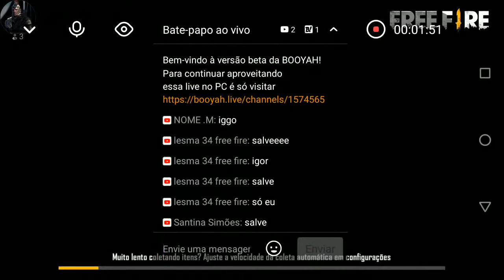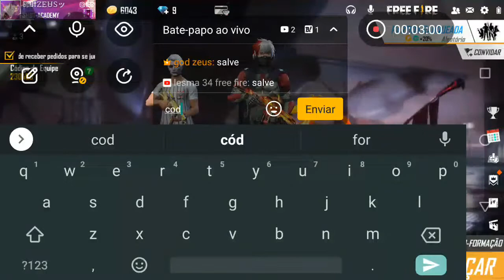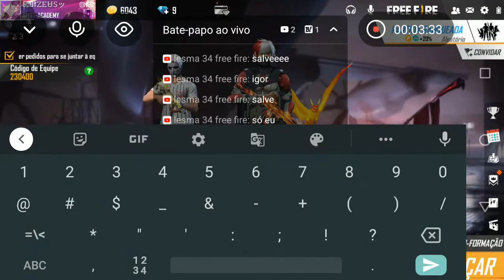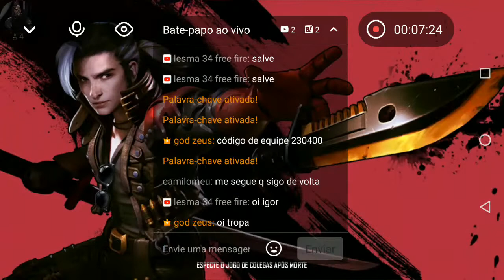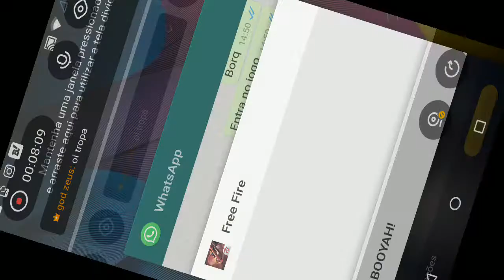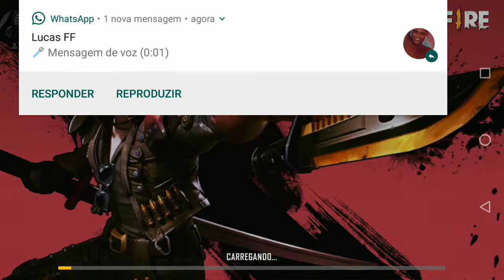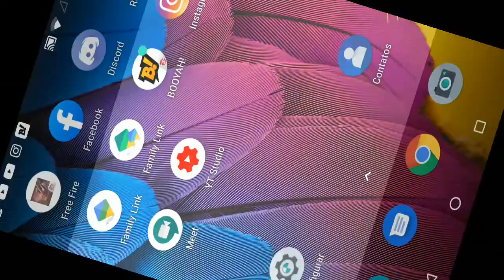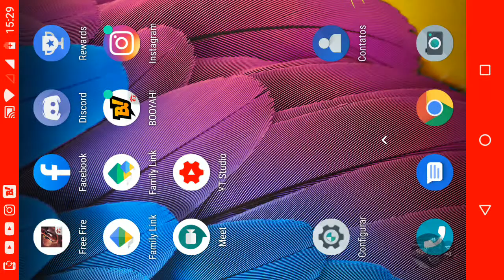Rumo a Dima 3